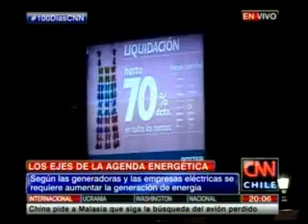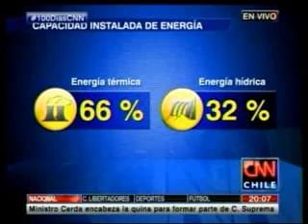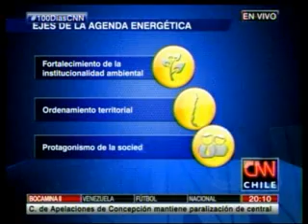La agenda en energía: los desafíos en 100 días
En esta edición participaron Andrés Romero (Secretario Ejecutivo de la Comisión Nacional de Energía), la economista Susana Jiménez (Libertad y Desarrollo) y Sara Larraín (Directora del Programa Chile Sustentable).